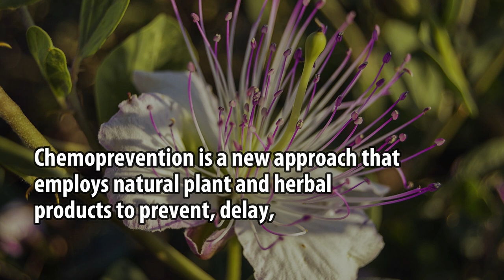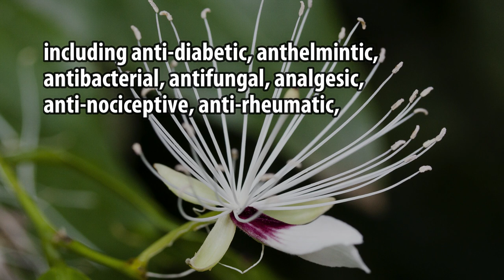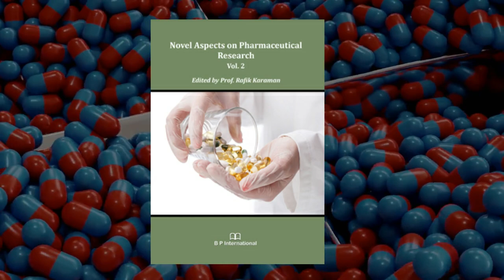Capparis decidua Edgew (Forssk.): An Across-the-board Review of Its Traditional Uses, Pharmacology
Capparis decidua Edgew (Forssk.): An Across-the-board Review of Its Traditional Uses, Pharmacology of Anti-cancer Potential